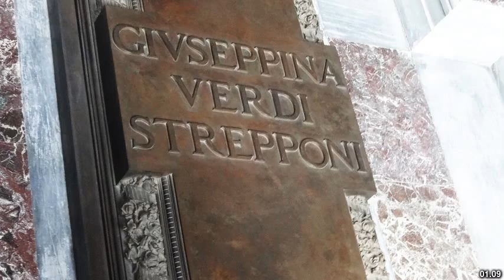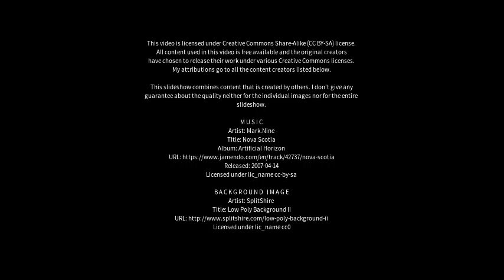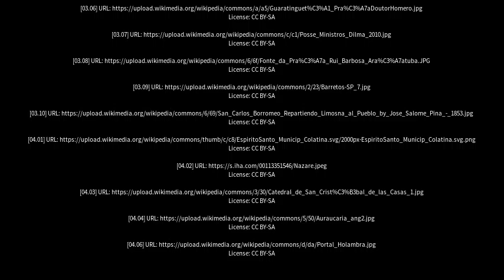Best places to visit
Best places to visit - Santa Adélia (Brazil) Best places to visit - Slideshows from all over the world - City trips, nature pictures, etc.